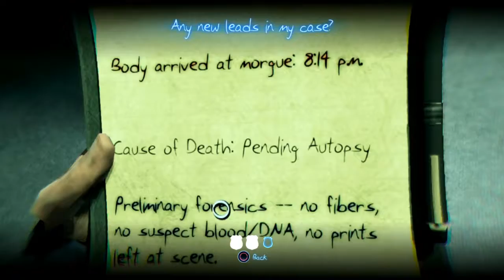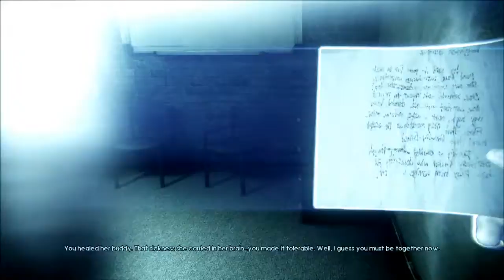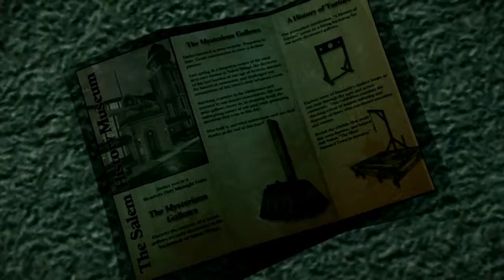Murdered Soul Suspect PS3 HD EP02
PS3 su net 2,0 TB HDD, CFW4.55, virs 200 zaidimu
PS3 fat 40GB su isoriniu 2.0 TB hardu kuriame yra virs 200 naujausiu ir idomiu zaidimu.
PS3 atristas i siai dienai naujausia CFW 4.55 versija - veikia visi naujausi zaidimai

Atrisame greitai ir profesionaliai PS3 ir kitas konsoles - tik 150lt. (atrista virs 350 ps3 konsoliu) patirtis sukaupta didele.

Komplektacija:
konsole
hdd (2.0 TB)
visi pajungimo laidai
1 pultelis

foto bus tik pentadieni, nes nesu namuose, bet daiktas yra 100procentu ir yra geros bukles, skambinam 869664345 ir klausiame jei iskyla klausimu.

GARANTIJA net 6 menesiai !!!

KAINA tik 600lt (PS3 FAT) su 6 menesiu rastiska garantija (tokio komplekto tikrai pigiau nerasite)
Kaina tik 550lt be garantijos.
Galima pirkti ir atskirai - PS3 fat 40GB atristas - 600lt
- 2.0 TB HDD su virs 200 zaidimu - tik 400lt !!!

TOKS PAT KOMPLEKTAS TIK KAD SU (PS3 SLIM) KONSOLE, KAINUOJA TIK 550LT. (garantija 6men, HDD 2.0 TB, virs 200 zaidimu) !!!

Taip pat turime apie 900 originaliu zaidimu (visi yra turimi vietoje) ivairioms konsolems (juos parduodu arba keiciu i kitus zaidimus) (XBOX360, XBOX, PS3, PS2, PSone, PSP, DreamCast, GameCube, Nintendo 64, SNES, SEGA MEGA DRIVE/GENESIS, GBC, GBA ir t.t)

GREICIAUSIAI DIDZIAUSIA KOLEKCIJA LIETUVOJE...

Kainos nuo 10lt

Taip pat atrisame, remontuojame (suteikiame garantija) dauguma konsoliu ir praktiskai visus gedimus. Turime daug detaliu, tad darbus galime atlikti greitai. Turime sukaupe dideli patirti, tad drasiai galite savo konsole patiketi mums.

Visu konsoliu (XBOX 360, XBOX, PSone, PS2, PS3, PSP, NGC, WII) atrisimas (cipavimas, flashinimas, programinis atrisimas) , pardavimas, remontas (suteikiamos garantijos), dalys, priedai (vairai, gitaros, bugnai, kinect'ai ir pan.), aksesuarai, zaidimai (virs 900 originaliu zaidimu visoms konsolems) ir visa kita kas susije su konsolemis.
Nemokamos konsultacijos iskilus klausimams susijusiems su konsolemis

KONTAKTAI:
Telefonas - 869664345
JURBARKAS - SAKIAI - KAUNAS

Pristatymas visoje Lietuvoje (1 - 4d.d.)